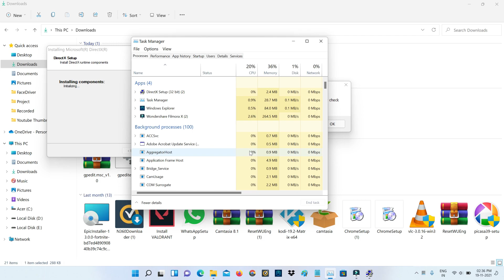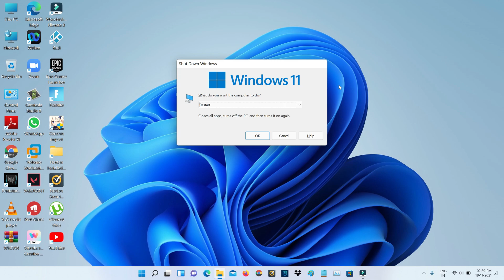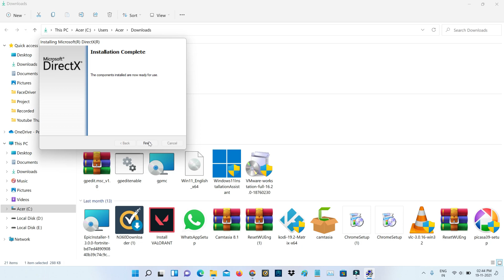Fix directx setup could not download the file please retry later or check network connection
This tutorial is about how to fix setup could not download the file. please retry later or check network connection direct x.

Here i get this error message in my new windows 11 laptop.

At same time this solution also works on windows 7,windows 8,win 8.1 and windows 10.

Always install 2023 released directx 12 or directx 11 on your device.

This video has english subtitle at same time you can translate to tamil,kaise kare hindi,bangla telugu,kannada and malayalam languages.

DirectX Setup

Setup could not download the file.Please retry later or check network connection.

Installation failed

How to solve directx setup could not download the file :

1.One of my subscriber ask why this error occurs and what is the meaning this issue?.

2.This is occurs due to the internet connection.

3.So very simple method to fix this error is,just one time disable and enable your network adapter.

4.And also restart your windows pc.

5.After the restarting is completed,just try to download that same directx 9 file in microsoft site.

6.So i hope now this time,that problem is solved in permanently.

7.If may be this trick not working,just comment to me.